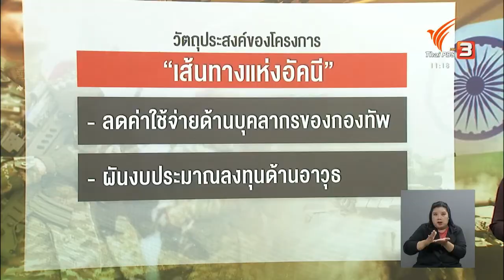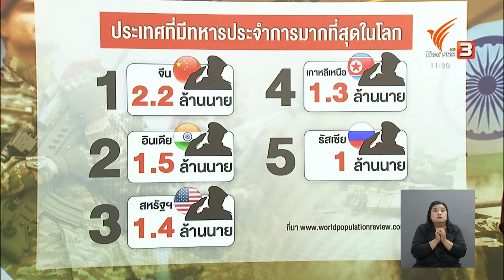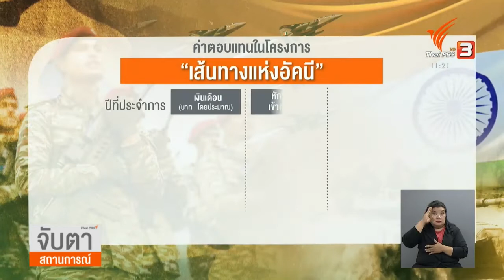กองทัพอินเดียปรับโครงสร้างกำลังพล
"เส้นทางแห่งอัคนี" คือโครงการรับทหารใหม่ของอินเดีย (เริ่มปีนี้) เป็นแผนปรับโครงสร้างกำลังพล โดยทหารใหม่จะรับราชการเพียง 4 ปี โดยกองทัพจะรับทหารเหล่านี้เข้าประจำการต่อ ไม่เกินร้อยละ 25 ของทหารในรุ่นนั้น